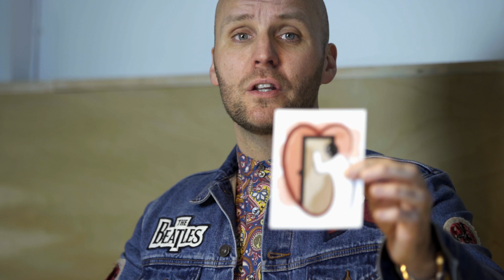Scott McNamara Sowing and Reaping